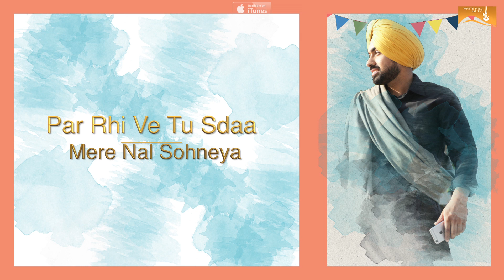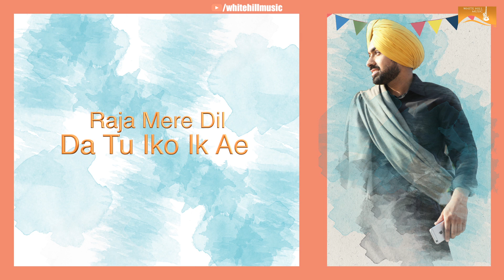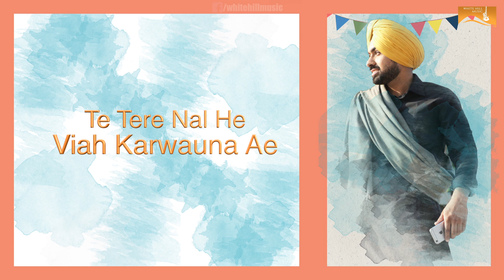Pyaar sohneya (Lyrical Audio) Meet Inder | Ishtar Punjabi